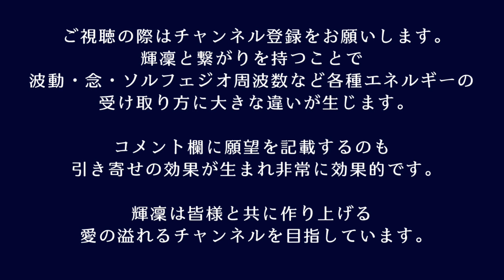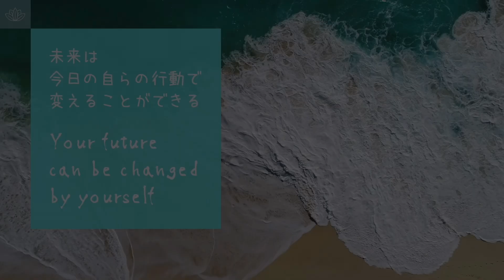【８月２日大安吉日】💎１度聴いておくだけでみるみる心願成就💎複雑な恋愛＆困難な恋愛にも効果抜群💎本物の霊視鑑定師が手掛ける奇跡の恋愛成就ＢＧＭ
🍀🍀🍀🍀🍀きりんからのお知らせ🍀🍀🍀🍀🍀
霊視鑑定師・YouTuber 輝凜のオンラインサロンがスタートします。

第１弾のきりんファミリー募集は限定５０名です。
みんなで高波動・幸波動を分け合う・与え合う・高め合う。
そんなファミリーをきりんとみんなで作っていきましょう。

わらえーーーーー！

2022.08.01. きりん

※繰り返しの視聴でより効果が現れやすくなります。
※動画は最後まで試聴することで念＆波動エネルギーがきちんと伝わり効果を発揮します。「聴き流し」でも「～ながら聴き」でも構いません。

①年間３００件以上の霊視鑑定を行う霊視鑑定師 輝凜が，強力な念・波動エネルギー・ソルフェジオ周波数を，あなたの想いに乗せ，想い人の深層心理へ届けます。難しい恋愛・複雑な恋愛に悩むあなたを，またまだ見ぬ想い人を待ち焦がれるあなたを幸せな展開へと導く「奇跡の恋愛成就」の映像とＢＧＭです。

②ＢＧＭは，あなたができるだけ「リラックス」できるような選曲にしています。霊視鑑定師 輝凜の念＆波動エネルギーはＢＧＭのバックで流れる鐘の音や美しい映像に込められています。

霊視鑑定師 輝凜のオンラインサロン近日公開
◇きりんとつながるしあわせサロン◇